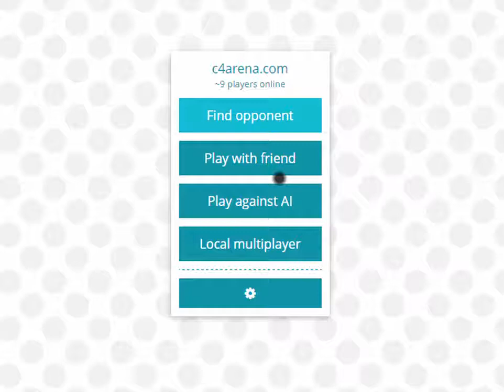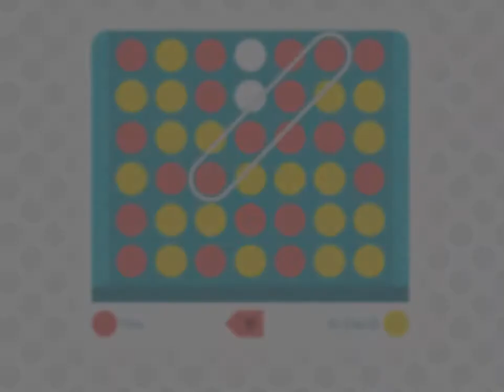carena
Classic FourinaRow game Play online or local game against your friends or AI
Ergameonline — just click and enjoy!